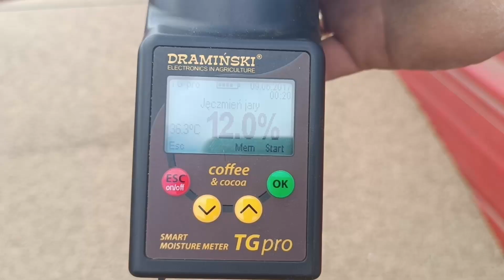Żniwa 2023.Class dominator 98 i fendt 311 lsa.